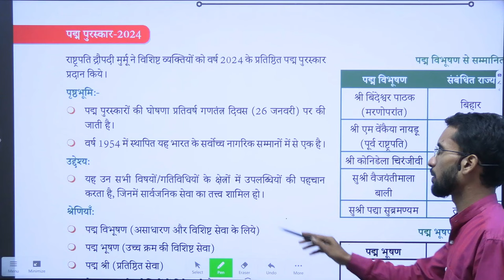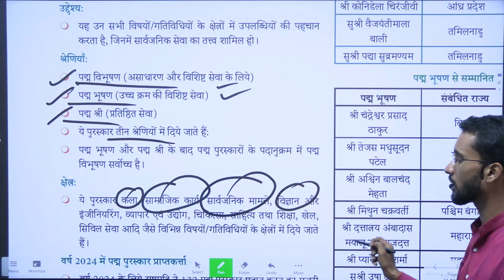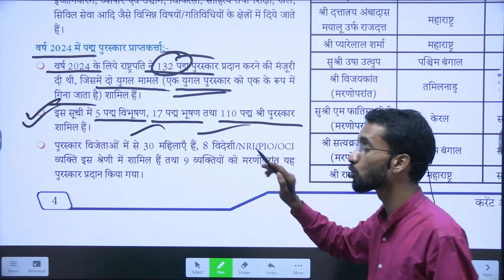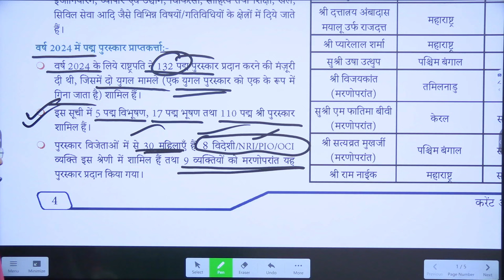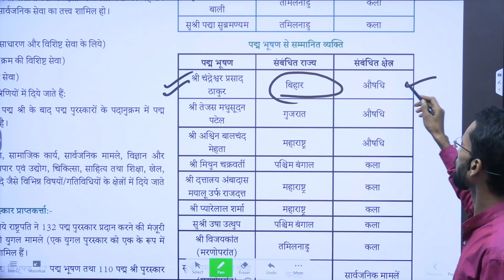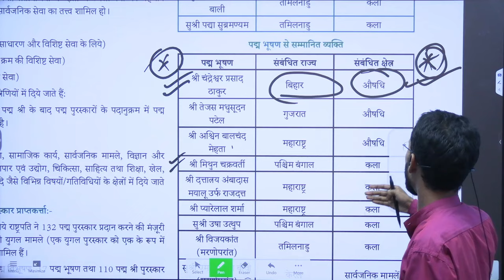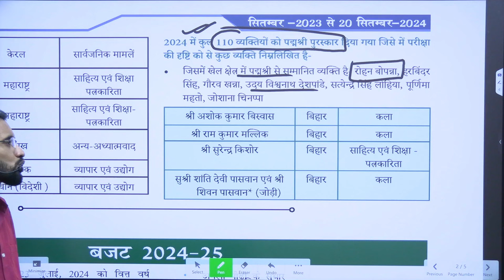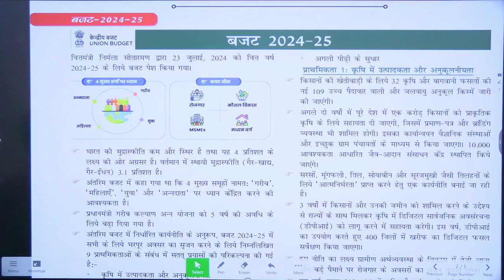70th BPSC के लिए महत्वपूर्ण करेंट अफेयर्स SERIES -4 II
70th BPSC अब बस इतना पढ़ लो Selection पक्का II SDM Rahul Sinha II